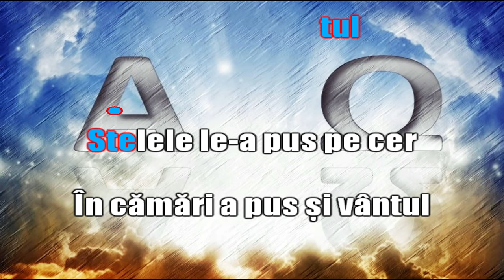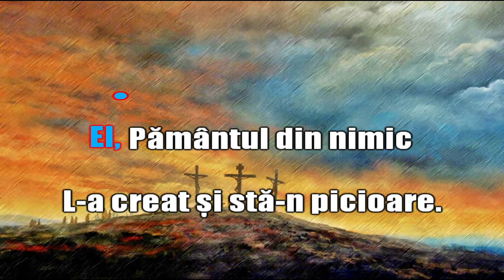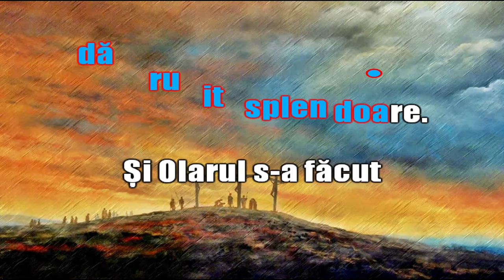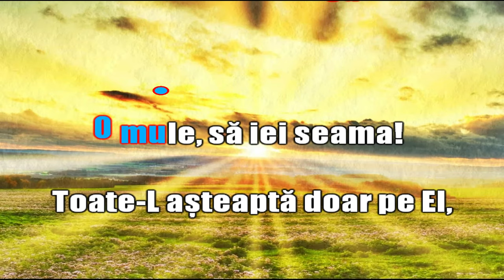Toate marginile lumii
Video karaoke pentru cântarea Toate marginile lumii.
Bucurați-vă de această frumoasă cântare.
Aranjament instrumental: Dan Matei